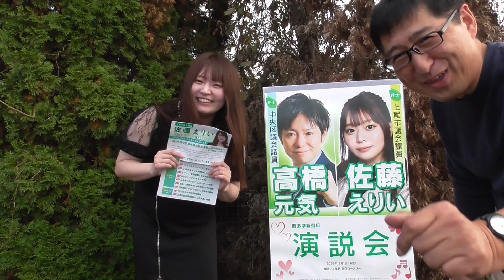佐藤えりい上尾市議会議員から大橋昌信さんへメッセージ(笑)佐藤えりい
佐藤えりい上尾市議会議員から大橋昌信さんへメッセージ(笑)